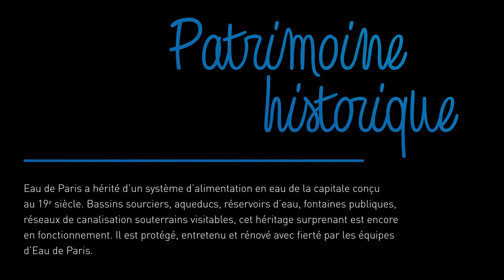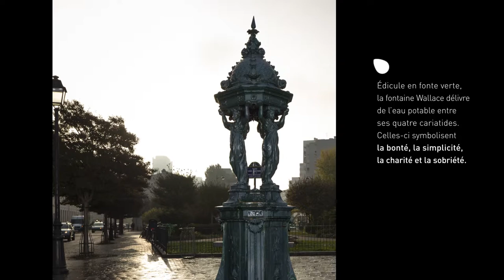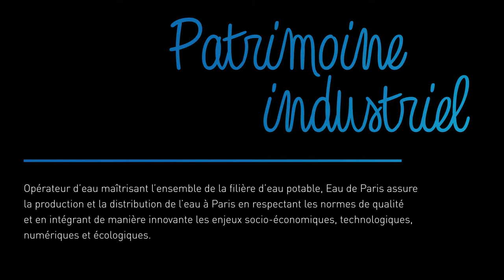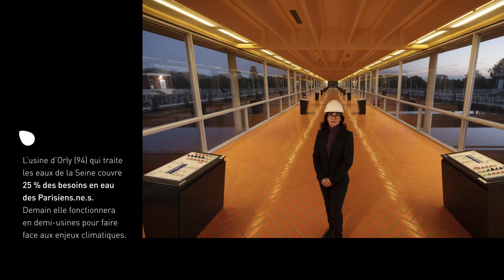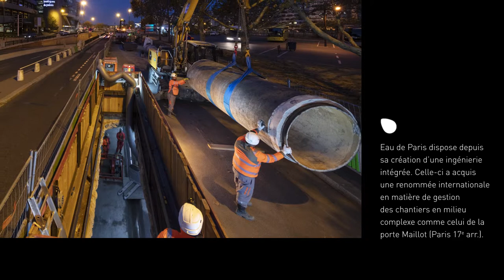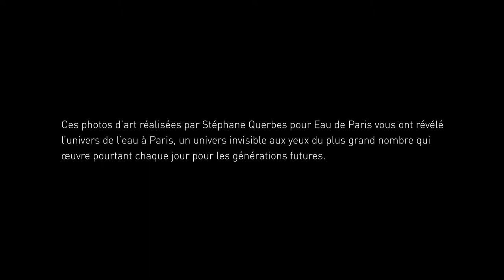Vidéo-diaporama de l'exposition "Eau et Merveilles" d'Eau de Paris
Découvrez l'exposition  "Eau et Merveilles" à travers le regarde du photographe Stéphane Querbes qui nous invite dans un voyage onirique au cœur de l’univers invisible d’Eau de Paris.